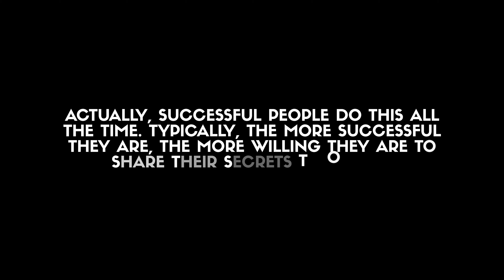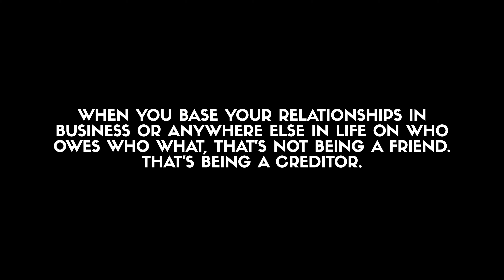The Go Giver by Bob Burg & John David Mann | Book Review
Other books recommended in this video:
The Alchemist by Paulo Coelho
The Richest Man in Babylon
The Seven Spiritual Laws of Success by Deepak Chopra

This is my brief review and summary of the book The Go-Giver by Bob Burg and John David Mann.

40 OF MY FAVORITE BOOKS 📚 (And WHY I Think You Should Read Them!): 🤓